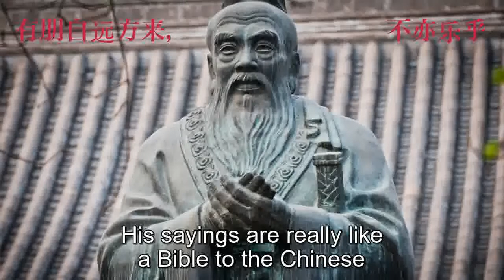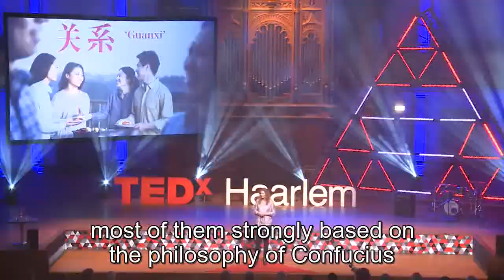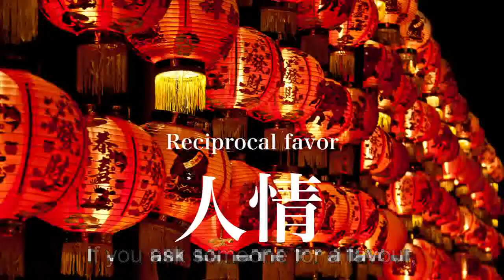Chinese Cultural Difference In Business By Valerie Hoeks